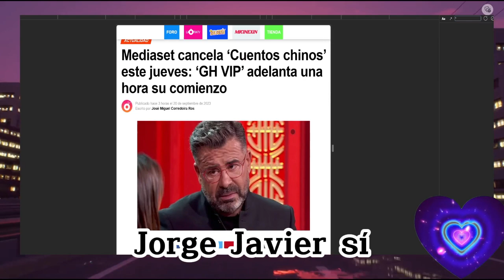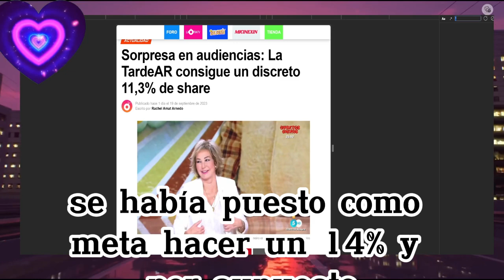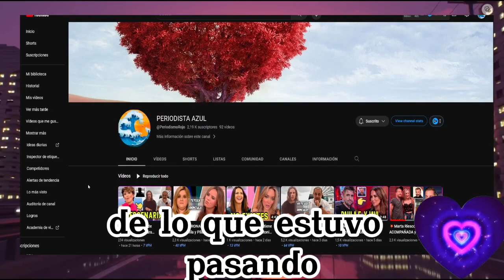💥TERRIBLES NOTICIAS PARA JORGE JAVIER VAZQUEZ Y ANA ROSA QUINTANA 🧨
💥OLGA MORENO Y AGUSTIN EN CRISIS Y APAGON TOTAL A CUENTOS CHINOS de Jorge Javier en Telecinco Antonio David Flores Olga Moreno Ultimas Noticias Del Corazon azul.